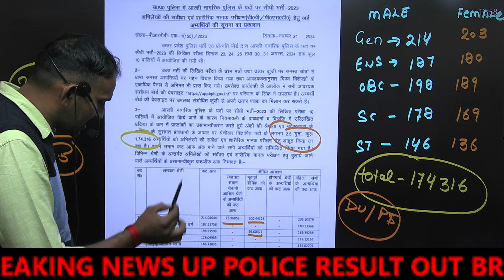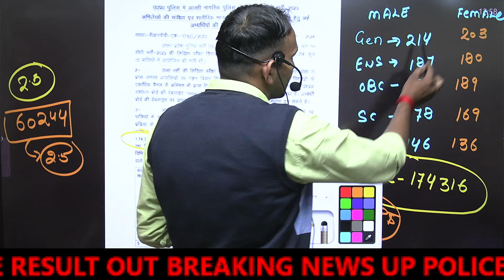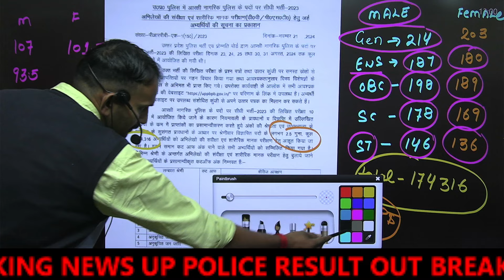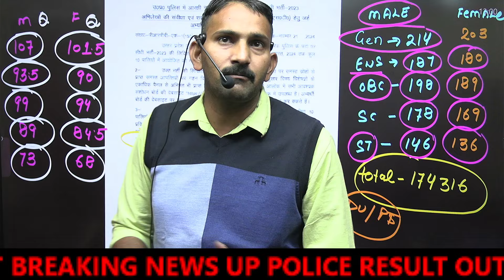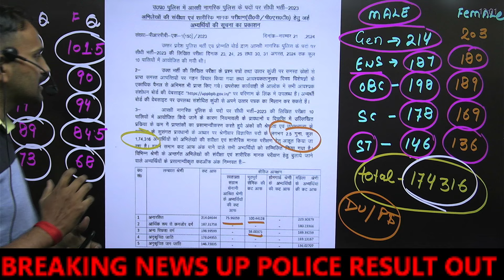|| UP POLICE CONSTABLE RESULT 2024 || UP Police Cut Off Category Wise || UPP Result 2024 ||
|| UP POLICE CONSTABLE RESULT 2024 || UP Police Cut Off Category Wise || UPP Result 2024 || By KOSHINDER SIR

UP POLICE RESULT 2024 | UP POLICE CUT OFF 2024 | UP POLICE RESULT | UP POLICE RE EXAM RESULT 2024